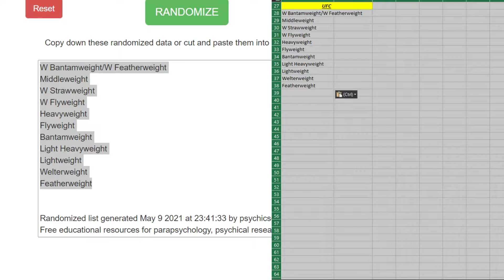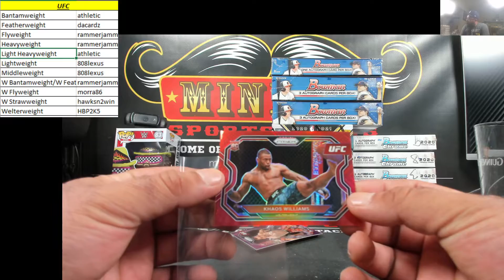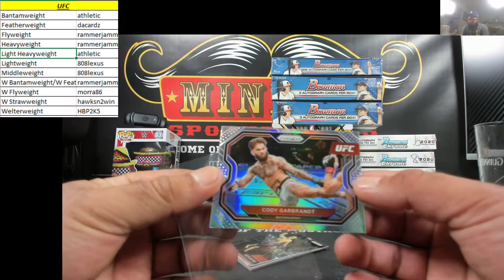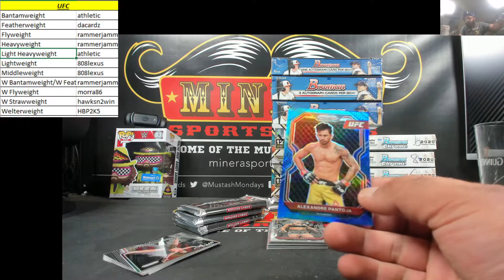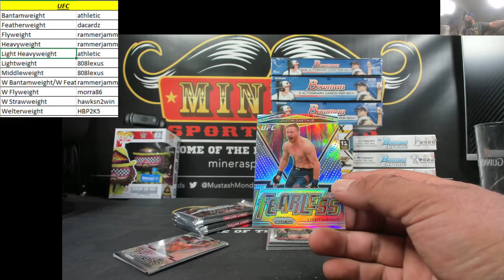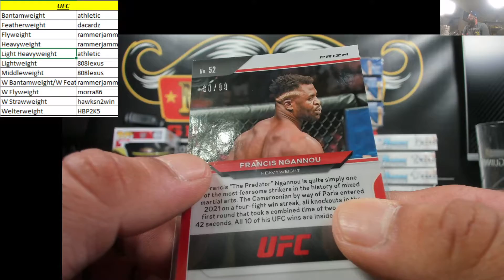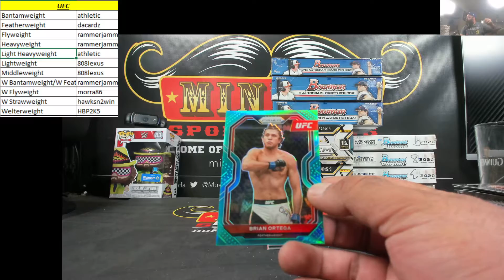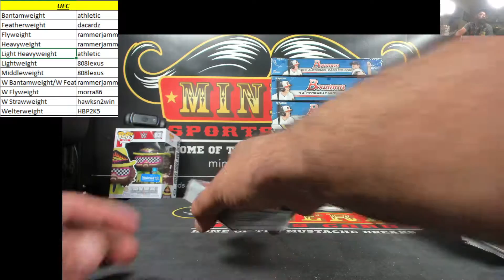Random Weight Class~2021 Panini Prizm UFC Box Break